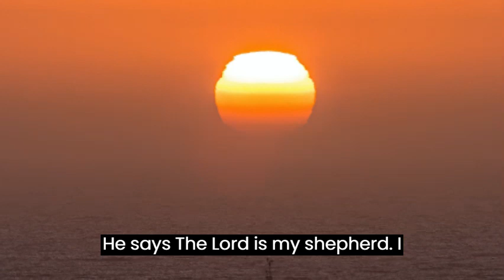POWERFUL PRAYER WITH PSALM 23 TO RECEIVE BLESSINGS AND MIRACLES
Psalm 23 is one of the most well-known and beloved psalms in the Bible. It is a beautiful expression of David's trust and faith in God, his Shepherd. The psalm is divided into six stanzas, each of which describes an aspect of the relationship between David and God.

  affirms David's trust in God. He says, "The Lord is my shepherd; I shall not want." David is comparing God to a shepherd, who cares for his sheep with love and care. He is saying that God is his source of security and provision.

  how God cares for David. He says, "He makes me lie down in green pastures; he leads me beside still waters." David is saying that God leads him to places of rest and peace. He is saying that God guides him in safe and quiet ways.

  describes how God restores David's soul. He says, "He restores my soul; he guides me in paths of righteousness, for his name's sake." David is saying that God comforts and encourages him. He is saying that God guides him in straight paths because of his great love.

describes how God protects David. He says, "Even if I walk through the valley of the shadow of death, I will fear no evil, for you are with me; your rod and your staff, they comfort me" David is saying that God is with him, even in the most difficult times. He is saying that God protects him with his rod and his staff, which are symbols of his authority and power.

describes how God blesses David. He says, "You prepare a table before me in the presence of my enemies; you anoint my head with oil; my cup overflows". David is saying that God blesses him with plenty and joy. He is saying that God honors him before his enemies.

Beloved brothers and sisters in Christ,